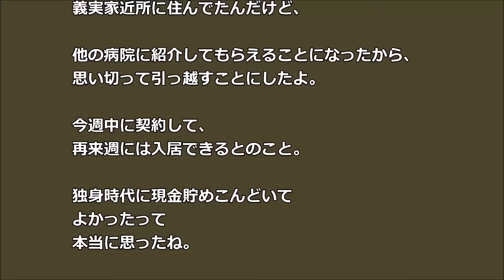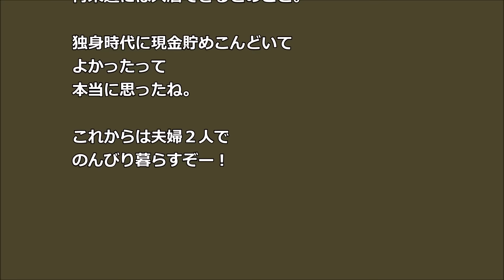【スカッとする話】私は在宅仕事 夫は病気で主夫 トメは夫が家事するのが気に入らない。